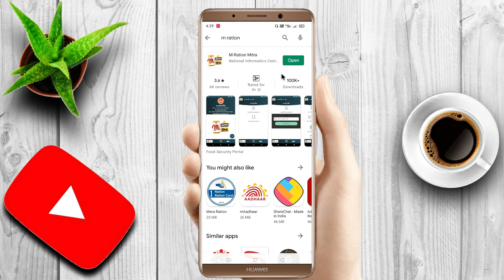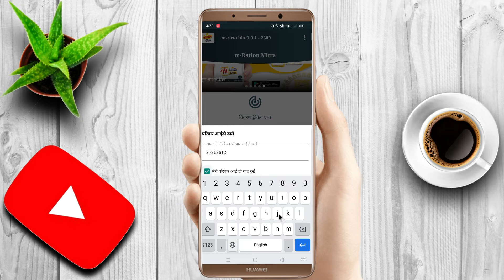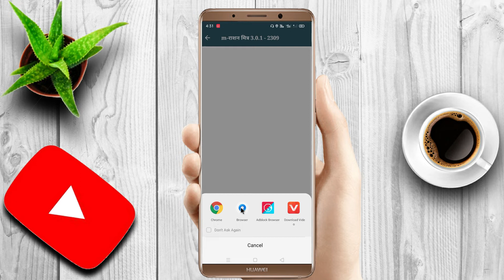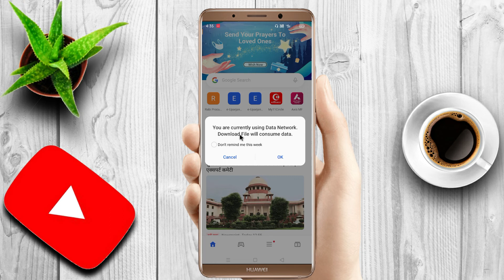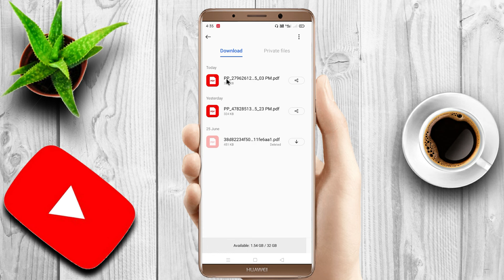राशन पर्ची केसे डाउनलोड करे । ration parchi download kaise kare । mp ration parchi download2021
Hello Namaskar Dosto Aaj Ke Is Video Me Me aapko batauga ke kese ration parchi nikalte hai to aap is video ko pura dekhte rahiye ...

Cover Topic
patrata parchi download kaise kare |
ration parchi kaise nikale mp |
patrata parchi kaise dekhen |
patrata parchi download kaise kare mp,m ration mitra patrata parchi |
m ration mitra app kaise chalaye |
ration parchi mp,ration parchi download mp |
राशन पर्ची मप्र,mp ration card parchi download |
mp bpl patrata parchi nikale,mp |